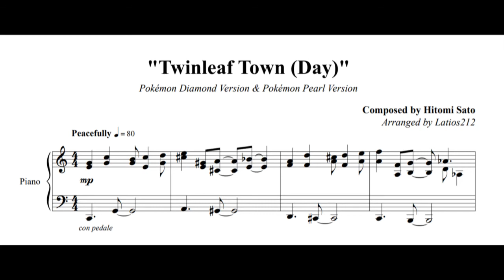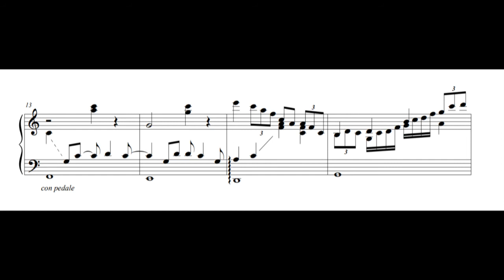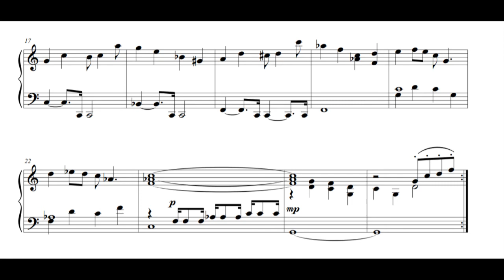Pokémon Diamond & Pearl - Twinleaf Town (Day) (Piano Sheet Music)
Pokémon Diamond Version & Pokémon Pearl Version
"Twinleaf Town (Day)"

I'm back! (I think...)

The performance audio was generously provided to me by daj, who you can watch play these exact sheets right